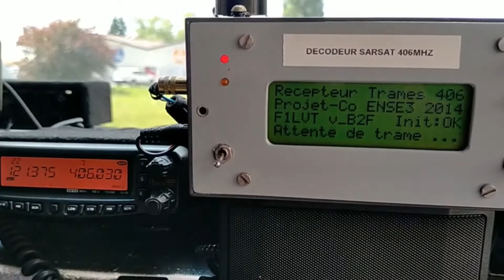Ensemble Mobile Terrestre de Radiolocalisation S.A.R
Notre VLRT est désormais équipé d'un ensemble mobile de radiolocalisation composé: d'un récepteur VHF (radioralliement), d'un décodeur de trames SARSAT et d'un radiogoniomètre à mémoire capable de localiser une émission courte de quelques millisecondes !